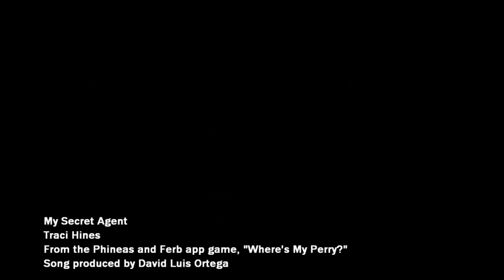Phineas and Ferb - My Secret Agent Music Video (with Lyrics)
Music video of the dance song (by Traci Hines and produced by David Luis Ortega) used for the promotion of the Phineas and Ferb app game, "Where's My Perry?".